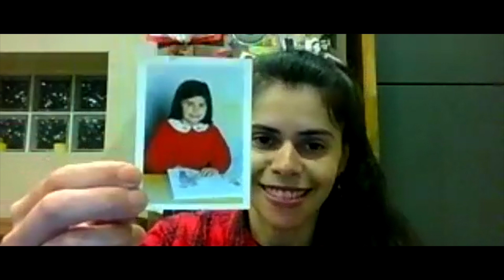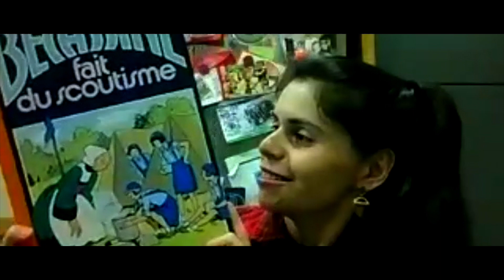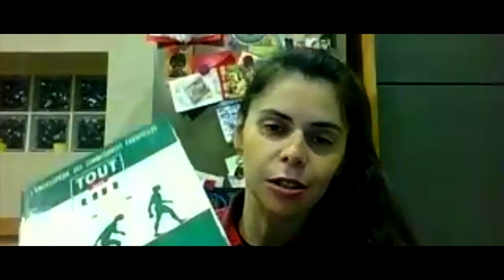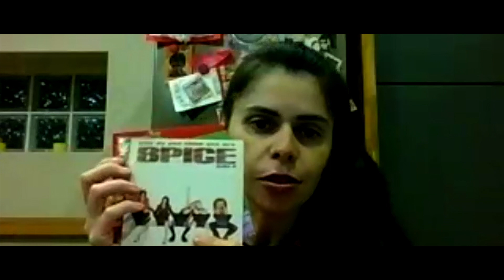Ecole Sainte Agnès Vidéo du 18 Mai 2020